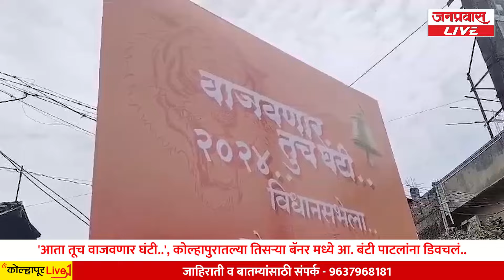'आता तूच वाजवणार घंटी..', कोल्हापुरातल्या तिसऱ्या बॅनर मध्ये आ. बंटी पाटलांना डिवचलं.. Satej Patil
कोल्हापुरात चालू झालं 'पोस्टरवॉर'..; क्षीरसागरांच्या कार्यकर्त्यांनी लावलं पोस्टर..